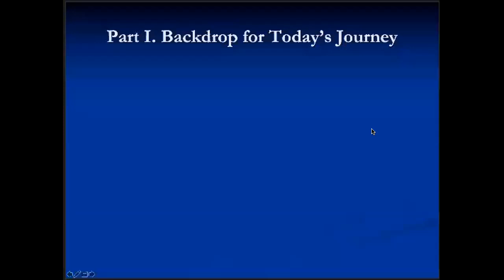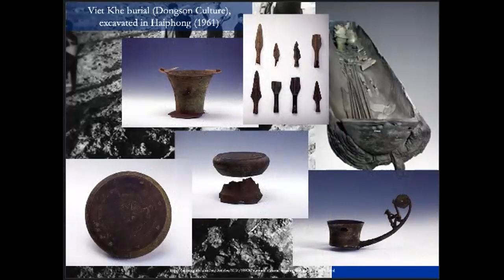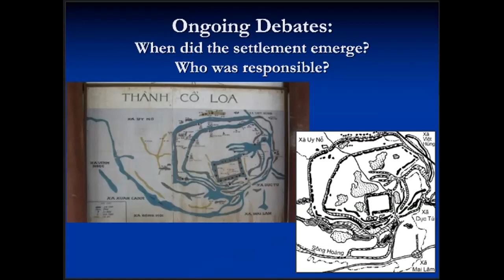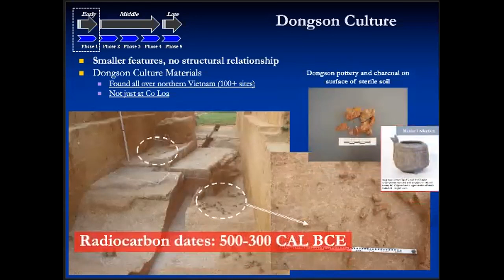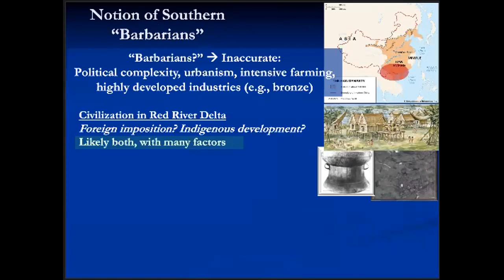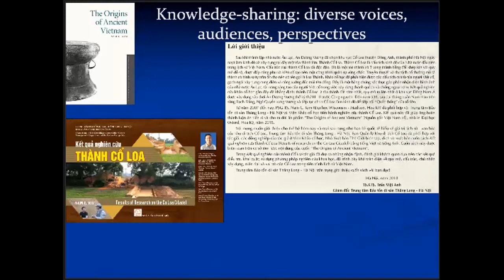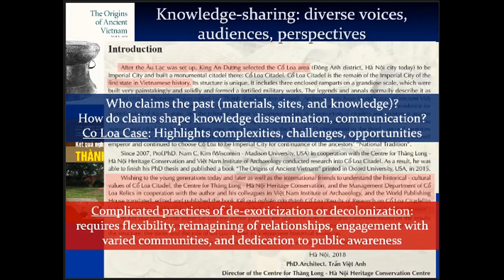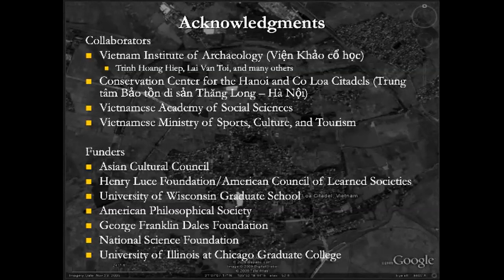UO CAPS Best Lecture: Barbarians, Bronzes, and National Imagination: Exploring Legendary Co Loa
This talk on Vietnamese history and archaeology was given by Nam Kim, Professor of Anthropology, University of Wisconsin-Madison, during his visit to the University of Oregon in May 2022. It investigates the legacy of the Au Lac Kingdom of Vietnam and its capital Co Loa against the wider context of debate of contrasting views that sees civilization as a byproduct of the Han arrival from China into Vietnam, the other seeing it as the outcome of local indigenous cultural traditions.